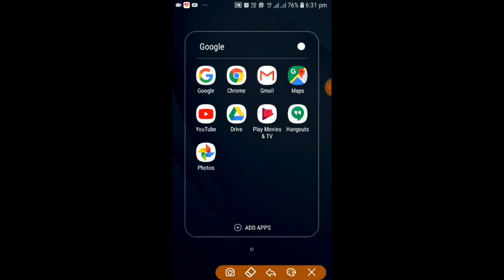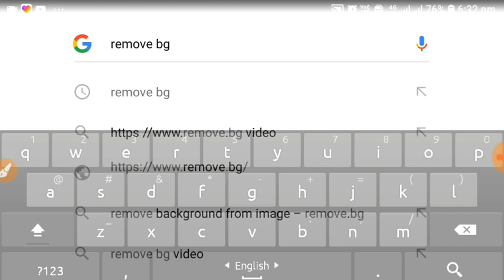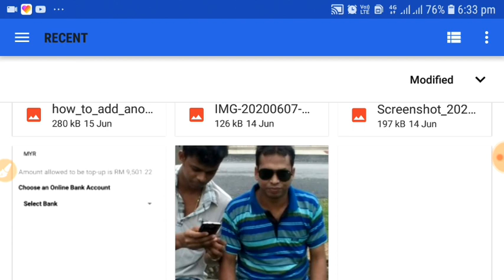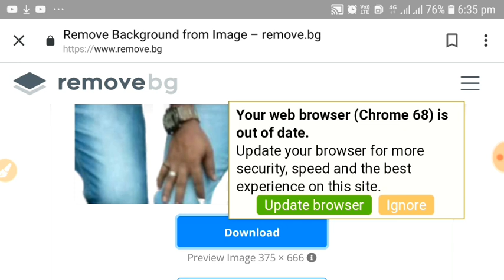১ ক্লিক এ ছবির ব্যাকগ্রাউন্ড রিমুভ করুন || Remove Background From Photo Hideen Trick || 2020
১ ক্লিক এ ছবির ব্যাকগ্রউন্ড রিমুভ করুন || Remove Background From Photo Hidden Trick || 2020

Hello friend my name is amanullah aman. This is my youtube channel for editing videos,tips tricks. This is my tutorial you tube channel. Android, pc,laptop,iso tips etc.Thanks for whatching my youtube channel.
বন্ধুরা আজ আপনাদের কাছে শেয়ার করবো   কিভাবে ফটো ব্যাকগ্রউন্ড রিমুভ করবেন ১ মিনিটের ভিতরে আশা করি আপনাদের  অনেক উপকার হবে।
তো সব শেষে বলতে চায় আপনারা আমার চ্যানেলটা সাব,লাইক,শেয়ার ও কমেন্ট করবেন।

Queries solved in this video :
1) what is the facebook
2) facebook secure
3) facebook hacking solved
4) how to make a facebook account
5) facebook secret setting
6) facebook setting
7) facebook monitizition
8) how to earning money on facebook
9) how to use facebook
10) how to create a facebook page

my gear
camera
tripod
mobile
mic